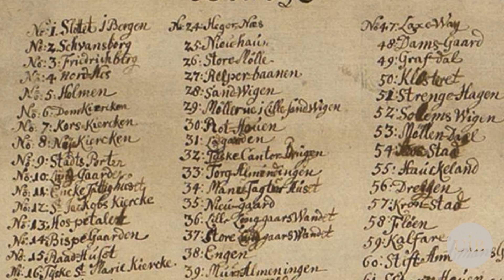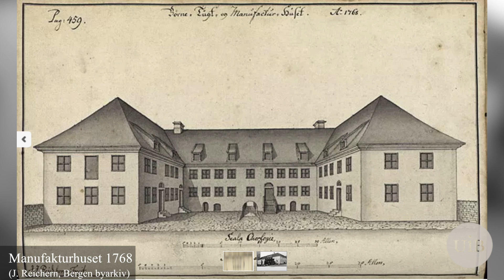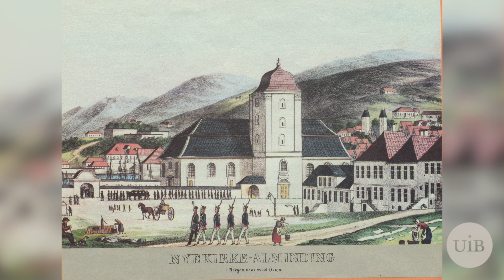Byvandring i 1740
En detaljert tegning av Bergen fra 1740 gjør det mulig for Bjørn-Arvid Bagge å invitere til byvandring i byen slik den var den gangen. Turen tar 20 minutter.

Om du vil finne fort fram:
0.0
Innledning

0.25
Hvem er kunstneren?

1.35
Bybrannen 1702

2.13
Overblikk

2.52
Når er bildet laget?

4.09
Å komme sjøveien til Bergen, festningene

4.39
Byvandringen starter i Sandviken

5.32
Rothaugen og Skuteviken

6.03
Bergenhus

6.19
Sverresborg

6.37
Mariakirken

7.17
Bryggen

8.22
Fjeldet

8.38
Torget, Zachariasbryggen

8.52
Vågsbunnen, Korskirken, Domkirken

9.39
Byens utkanter

10.01
Lungegården

10.22
Marken

10.31
manufakturhuset

11.01
Rådhuset

11.38
Stadsporten

13.16
Hovedveien til Torget

14.02
Øvregaten

14.57
Strandsiden til Nordnes

16.40
Nøstet

17.10
Sjøtønnen

17.45
Festningen på Nordnes

18.04
Fredriksberg

18.57
Avrunding